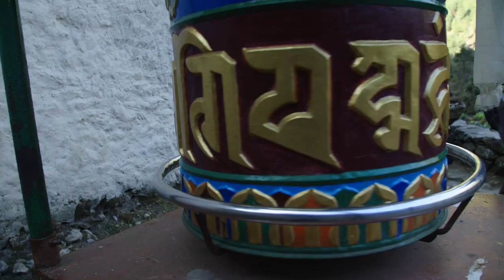Trekking in the Everest Region with World Expeditions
World Expeditions offers almost unlimited options of trekking in the Everest region of Nepal. From treks that are suitable for first-timers to advanced mountaineering expeditions, there's a grading to suit your level of fitness. In this video, you'll find out how we do things differently, explained by guides, staff and trekkers.

You’ll always carry with you the life-changing landscapes of the Everest Region.

HIGHLIGHTS OF TREKKING IN THE EVEREST REGION
- Once-in-a-lifetime trek to Everest Base Camp
- Get fully immersed into Nepali mountain life
- Private eco camps that ensure tourism dollars stay in the local regions
- Summit the top of Kala Pattar for unrivalled views of Everest
- Trails dotted with vibrant rhododendrons, stone stupas & fluttering prayer flags
- Qualified, well-trained and experienced guides
- Best views in the world of Mount Everest
- Explore more: Gokyo Lakes, Renjo La, Ama Dablam & Island Peak
- Freshly prepared meals from ingredients grown on the spot
- Mountaineering expeditions to Mera Peak, Island Peak or Lobuche